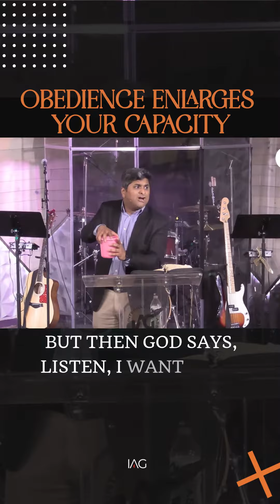Obedience enlarges your capacity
OUR MISSION:
Preach the full gospel to all people; provide a place for spirit-filled worship and fellowship; empower believers to become true Disciples of Christ.